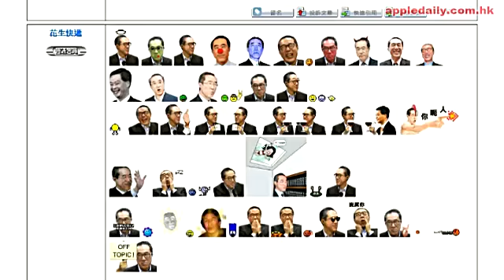強帖留名 唐唐攻陷高登表情